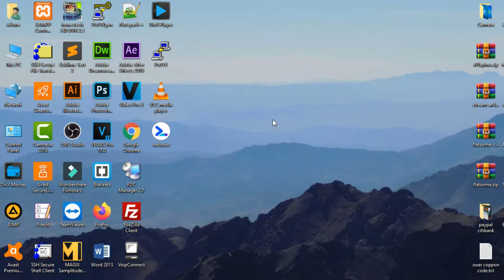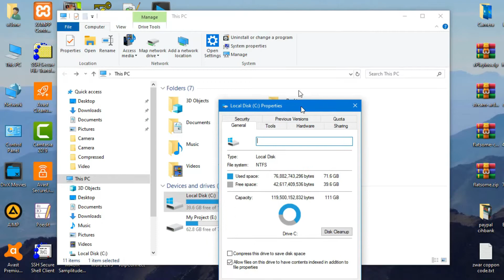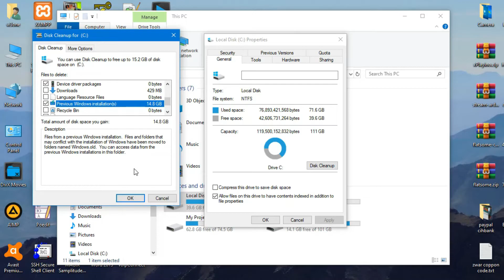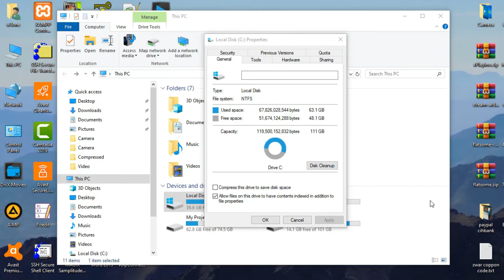how to remove windows.old after update - طريقة حذف ملف ويندوز أولد بعد التحديث إلى ويندوز 10 النسخة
هذا الفيديو يعرض طريقة حذف ملف windows.old الذي يشغل حيز كبير من المساحة على القرص الخاص بجهازكم.

Remove Windows.old
Remove Windows old
Delete Windows.old
Delete Windows old
حذف ملف ويندوز أولد
حذف مجلد ويندوز أولد
حذف مجلد windows.old
حذف ملف windows.old
حذف مجلد windows old
حذف ملف windows old
حذف مجلد windowsold
حذف ملف windowsold
Clean Space windows 10
تحرير مساحة القرص على ويندوز 10

علوم تيك هي قناة إخبارية تعليمية باللغة العربية، تهتم بكل التقنيات الحديثة من برمجة بلغات html - css - javascript - JQuery - php - bootstrap وآخر أخبار التكنولوجيا الرقمية الحديثة من هواتف ذكية وأجهزة متطورة والكثير بالإظافة إلى الإحاطة الشاملة بالذكاء الإصطناعي.